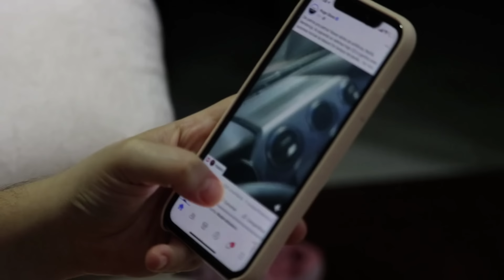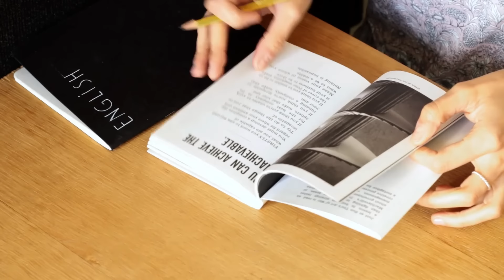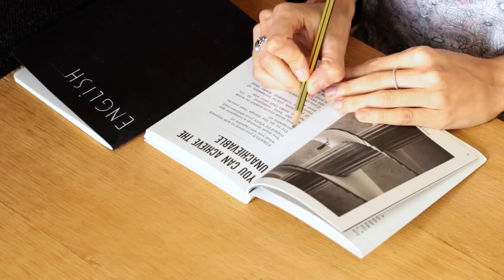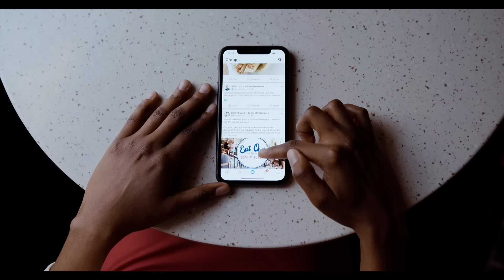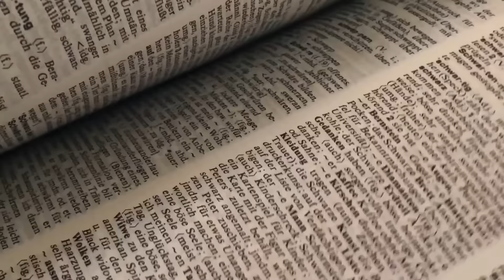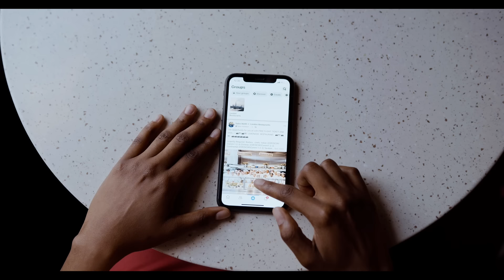IELTS Motivation | Life changing advice from Rashed Vai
“I fear not the man who has practiced 10,000 kicks once, but I fear the man who had practiced one kick 10,000 times.”